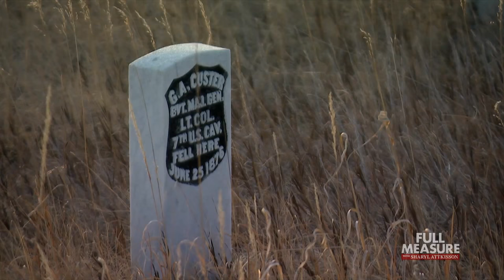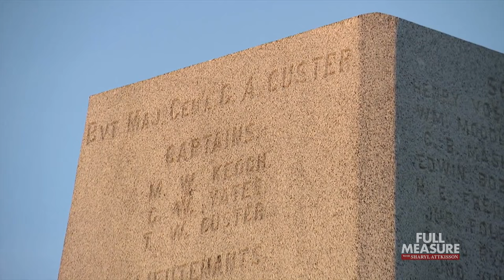Custer's Last Stand | Full Measure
In June 1876, a band of Sioux and Cheyenne Indians led by Sitting Bull and Crazy Horse defied federal orders to return to their reservations. Several hundred U.S. Army troops led by Lt. Col. George Custer were sent in. They were quickly overwhelmed and killed by up to 3,000 Indian warriors. Custer’s Last Stand is marked today at the Little Bighorn Battlefield National Monument in Montana. When we were in the neighborhood, we got a tour from local historian Putt Thompson.